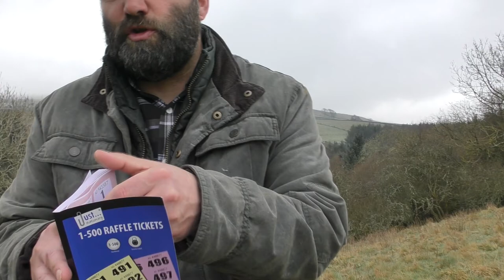£50 Charity giveaway 6TH of May for the draw😁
I will donate fifty pounds to the charity of your choice of the person who wins this giveaway.The draw will be held May the 6TH.